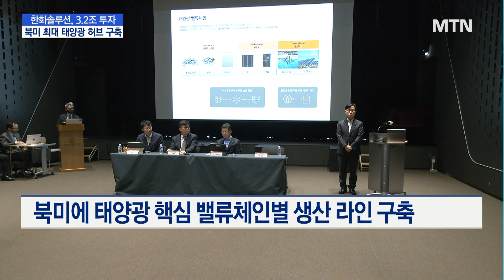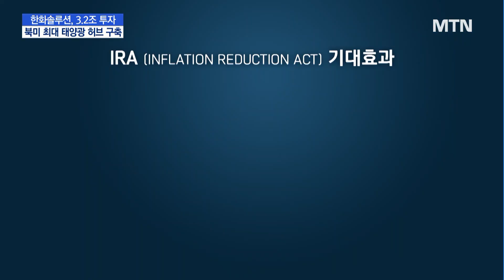한화솔루션, 3.2조 투자…북미 최대 태양광 허브 구축 / 머니투데이방송 (뉴스)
01/11 MTN 핫라인 5

한화솔루션이 북미 태양광 시장 공략을 위해 3조 2000억원을 투입해 미국 조지아주 태양광 통합 생산 단지를 구축합니다. 미국 태양광 에너지 산업 역사상 최대 규모인데요, 이번 투자를 계기로 미국 시장 선두 기업 입지를 굳히겠다는 목표입니다. 박수연 기자입니다